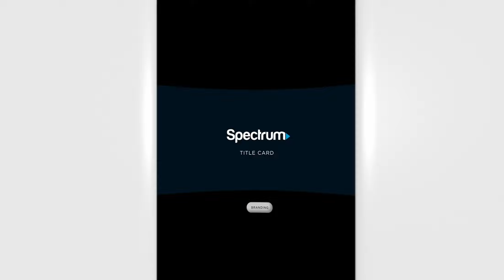3D VR180 - MoGraph Reel - Nick Mooney